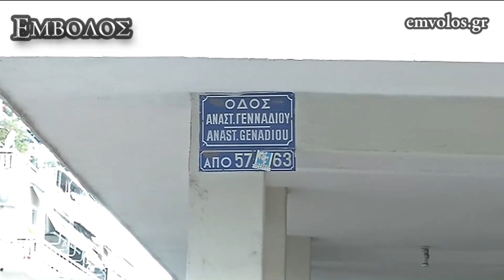Αναστατωμένο βρέθηκε το σπίτι του 66χρονου που έπεσε θύμα άγριας δολοφονίας στου Γκύζη